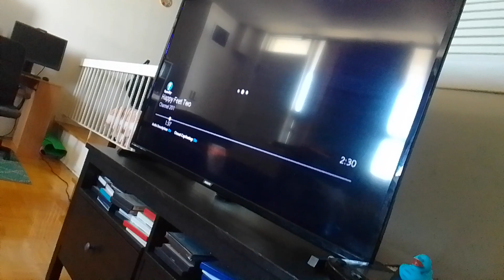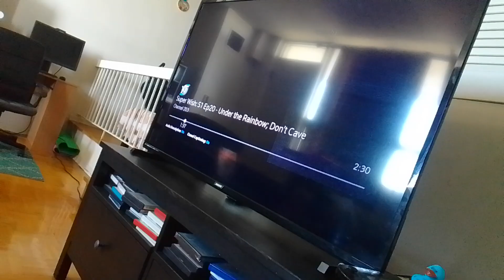team mysticons adventures of barbie skipper and the big babysitting adventure part 37 (3)